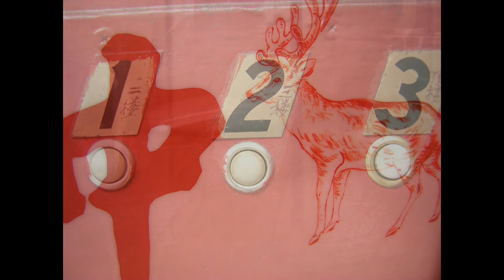TWELVE PICTURES . . . by Stewart Ferebee